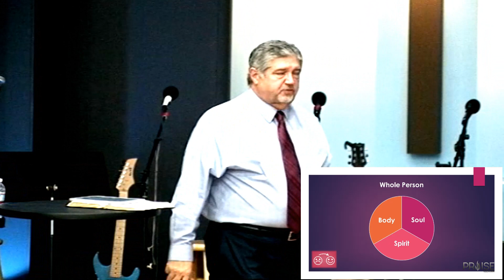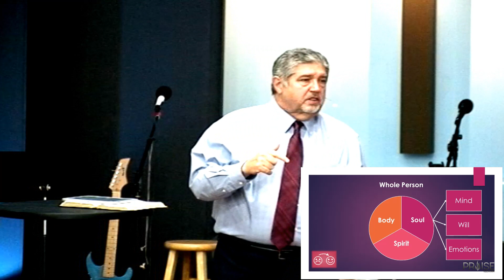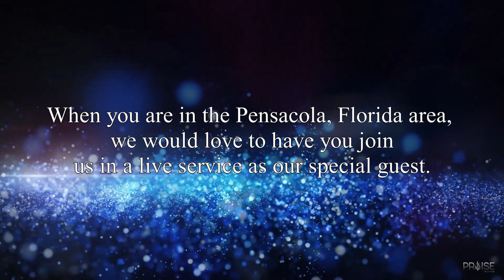Emotional Healing - Wk 1 YT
Before the crucifixion of Jesus, his ministry was filled with miracles.  The lame walked, the blind saw, the deaf heard, and the dead were raised.  However, after His resurrection his ministry was completely different.  He only appeared to bring emotional healing, to Peter, to Mary Magdalene, the Disciples on the road to Emmaus, to the Disciples in hiding, to Thomas who was too traumatized to believe without seeing, and to 7 disciples in Galilee. This study looks at the post resurrection appearances of Jesus, and the emotional impact it had on the recipients.